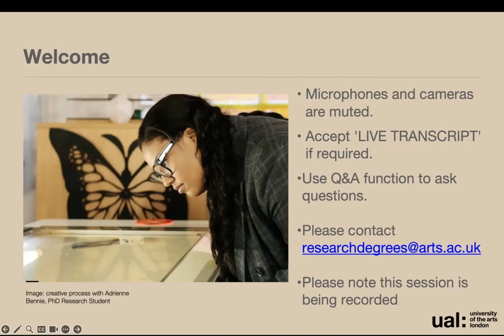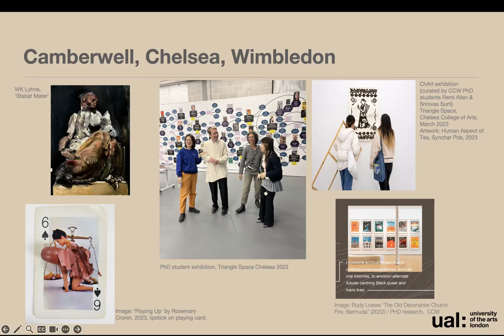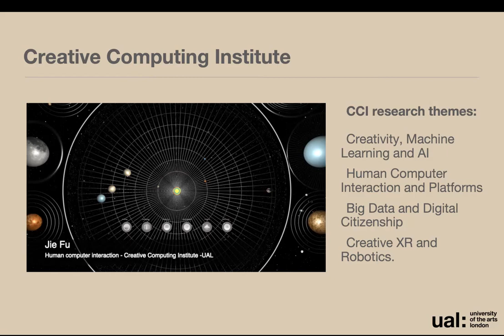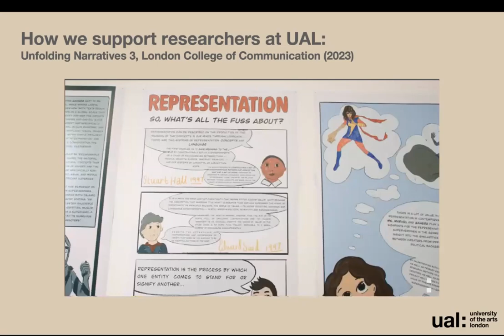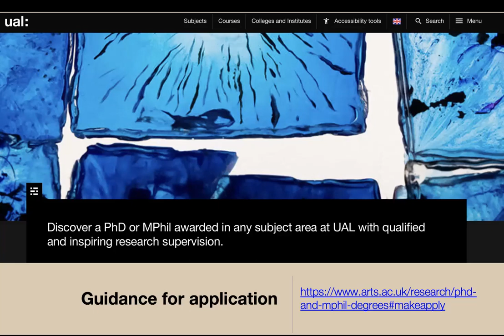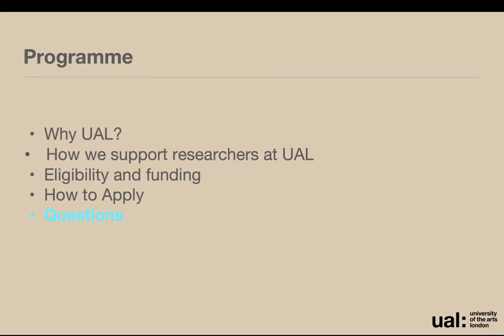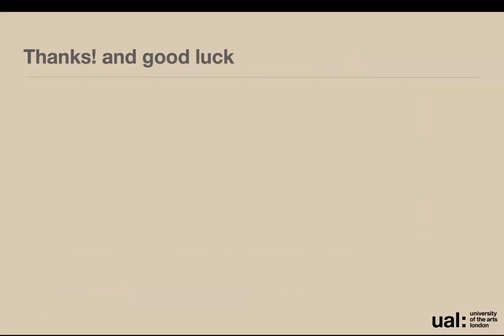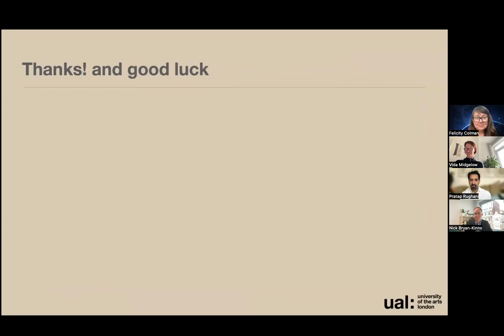UAL PhD and MPhil Awards. Recording of our online Open Day 20 03 2024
Hear from UAL academics about the benefits of expert supervision, the extensive researcher development programme, and the access you will have to our specialist facilities whilst studying for a PhD or an MPhil at UAL.

You can pursue practice or theoretically oriented approaches to research arising in the fields of visual and performing arts, design, film, media and communication, fashion and textiles, and creative computing.

As a world-leading university in arts and design, UAL is an outstanding place to fulfil your research ambitions. We support a vibrant community of postgraduate researchers in each of our renowned Colleges/Institutes: Camberwell College of Arts, Central St Martins, Chelsea College of Arts, London College of Communication, London College of Fashion, Wimbledon College of Arts, Creative Computing Institute.